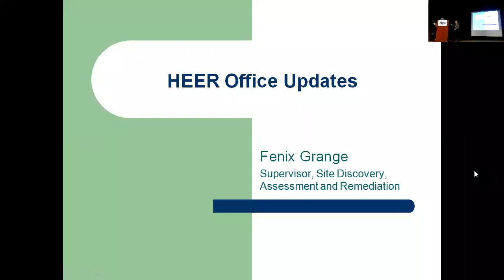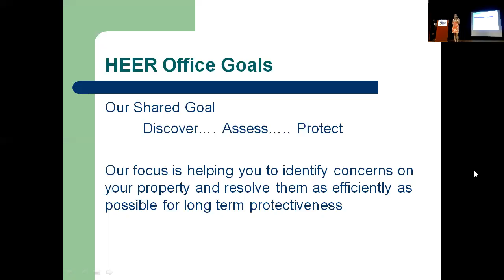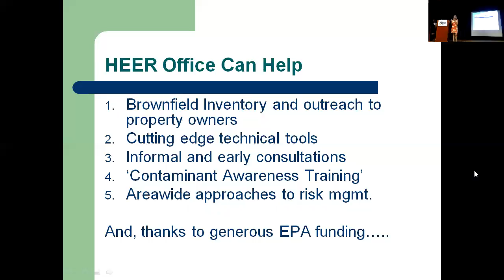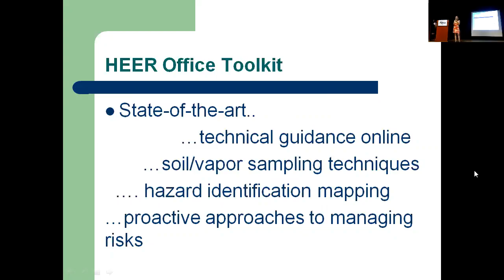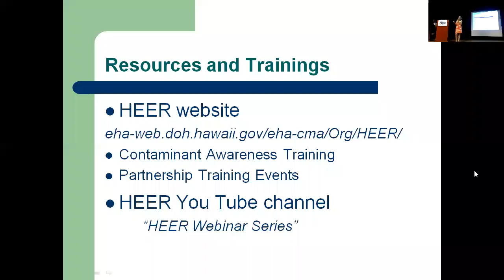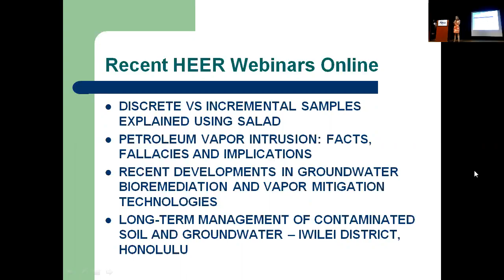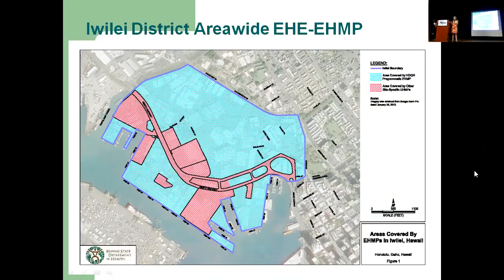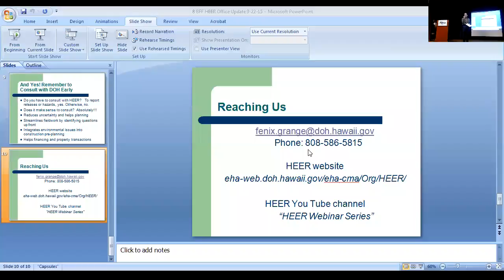BF2015 8 HEER Office Update Fenix Grange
09/22/2015 Hawaii Brownfields Forum #7, presentation 8/8
"General Update of HEER Office Activities"

Fenix Grange, Supervisor, SDAR Section, HEER Office, HDOH

Update on new HEER Office policies, programs, and environmental issues of the day.